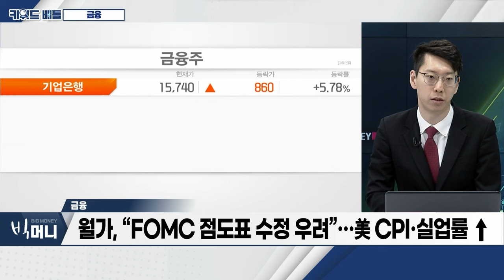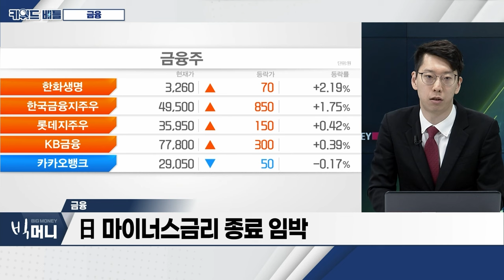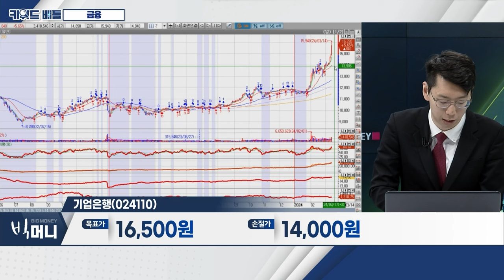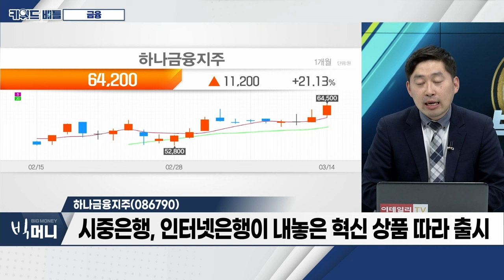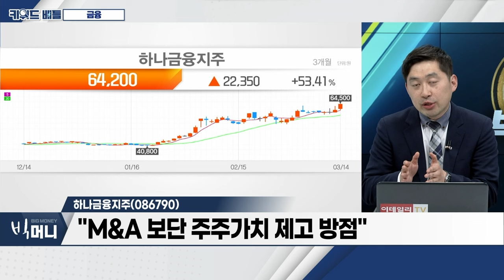기업은행(024110), 삼성증권(016360), 하나금융지주(086790)... 금융_키워드 배틀 (20240314)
- 월가, “FOMC 점도표 수정 우려”... 美 CPI·실업률 ↑
- 日 마이너스금리 종료 임박
- 1인 체제 강화에 중국 투자 감소 지속 전망

- 금융권 최초 '디지털 수출신고정보 서비스' 출시
- 중소기업‧소상공인 지원... 디지털‧비대면 사업 추진
- ‘ELS 배상 여파’에도 상승세

- ‘IB 강자’ 10개사 위축에도 나홀로 상승세
- IPO본부 4팀 체제 구축 '국내 유일'
- 주식자본시장(ECM)4팀 ‘비바리퍼블리카’ IPO 전담

- 베트남투자 개발은행 중심 지분투자 호실적
- "M&A 보단 주주가치 제고 방점“
- 시중은행, 인터넷은행이 내놓은 혁신 상품 따라 출시
- 하나금융, STO파트너로 ‘미래에셋’ 선택